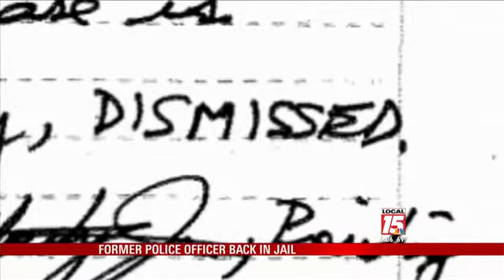Former Prichard Officer Arrested, Again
PRICHARD, Ala. (WPMI) It's back to jail for former Prichard Police Officer Edmond Burke. He was arrested Wednesday evening. He was on the force for less than two years when he was first arrested by Mobile Sheriff's deputies in a drug sting last August.

Wednesday's arrest stems from the same drug sting in August. That's when the 34-year-old Burke was charged in Federal Court with trafficking cocaine, possession of marijuana and possession of a controlled substance. Those charges were dropped and there was always talk that the Mobile County District Attorney would pursue those charges in state court. District Attorney Ashley Rich tells Local 15 that's exactly what has happened with Burke's re-arrest by U.S. Marshals Wednesday night.

Burke was booked just before 10 p.m. Wednesday night and was out on bond four hours later.

Local 15 will continue to bring you the latest in this ongoing case.